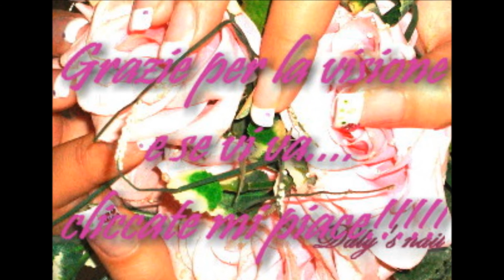Christmas vitrified by Daly's Nail